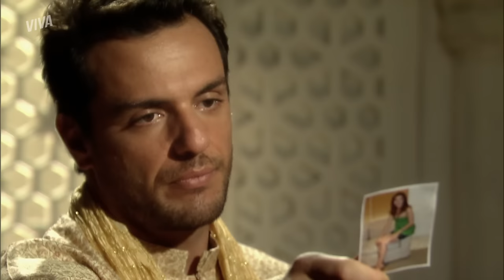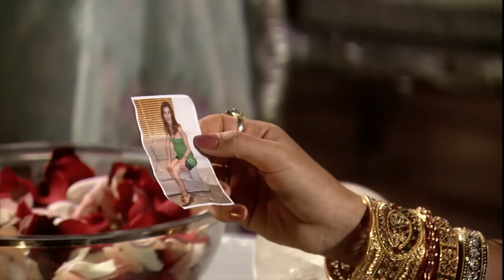RAJ FAZ PROMESSA À MAYA E SURYA PROVOCA, RAUL É ENCONTRADO MORTO E +! 💣| CAMINHO DAS ÍNDIAS | RESUMO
Kochi pressionou Maya para saber quem é o verdadeiro pai do bebê que ela espera. Atordoada, ela acabou mentindo novamente, dizendo que a criança é fruto do casamento com Raj 👀

Mas pelo menos o casamento deles está caminhando bem. Ao menos é o que parece... 🥵
Raj falou para Maya do seu término com Duda e disse que está realmente disposto a apagar as lembranças dessa relação e construir um amor entre os dois 😍
Para selar o compromisso, ele entregou a fotografia de Duda para a esposa e disse que Maya pode fazer o que quiser com ela 👀

Dito e feito! 💥
Ela queimou a foto com prazer, só que a Surya viu tudo e aproveitou para envenenar a cabeça da indiana com intrigas! 🔥

O plano de Raul e Yvone deu certo e o empresário é encontrado "morto" pela esposa e filha.